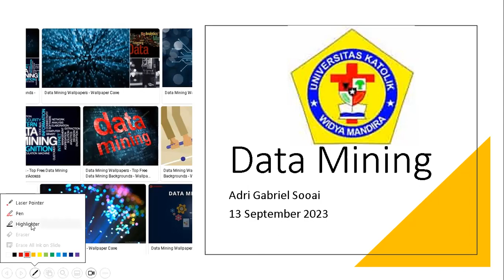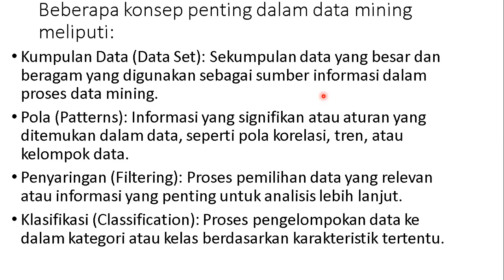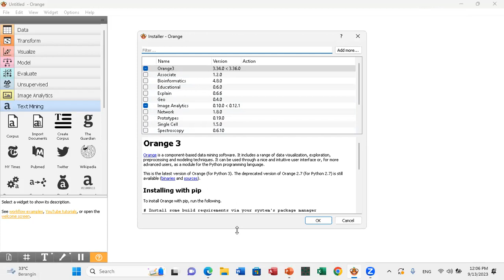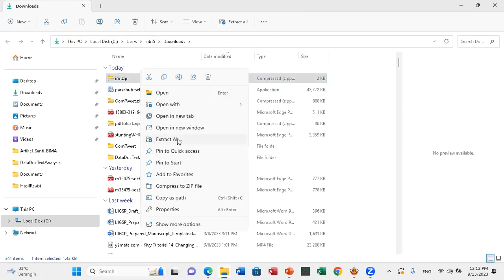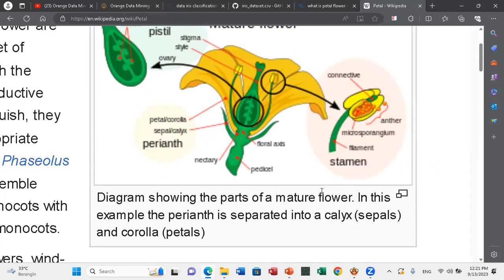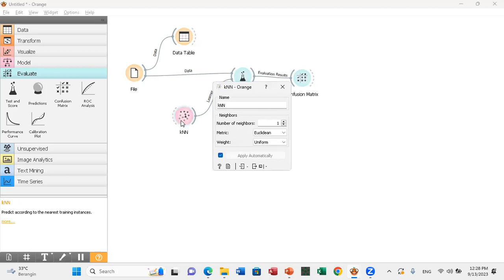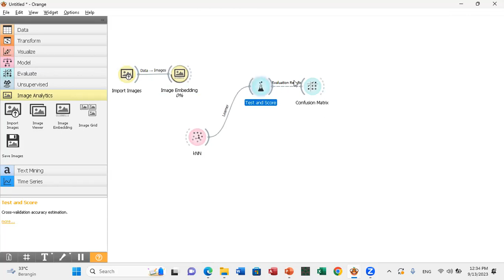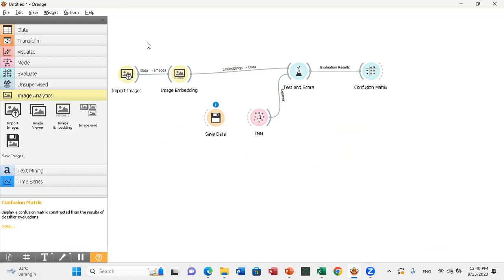DataMining 13 Sep23 001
Pengenalan Data Mining, Klasifikasi data sekunder, Iris dataset dan Citra Agrikultur